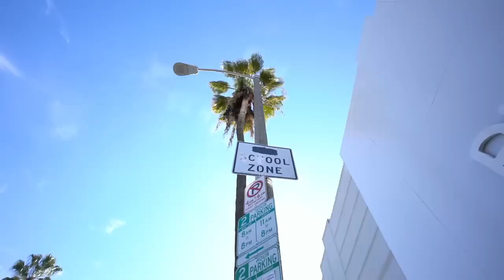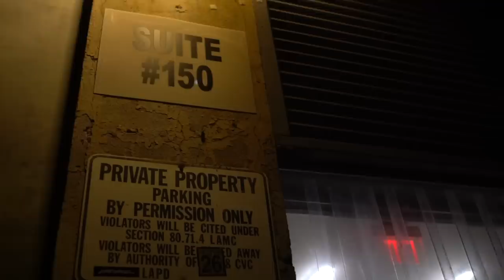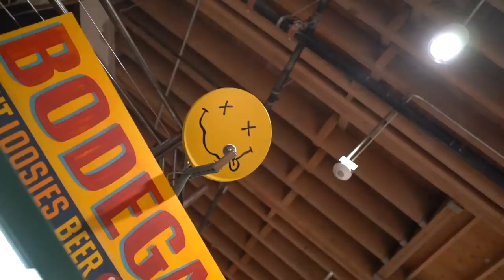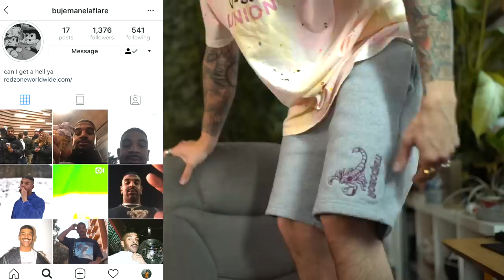LA Shopping Haul from Round Two, Bodega, Barneys, Supreme & More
In this video we take a look at some of the LA Pickups I purchased while in LA. I got a Supreme Box Logo, Carhartt WIP, Bodega, Redzone, ETC, Born X Raised x 424 and The North Face. I shopped at Barneys, Supreme, Round Two, Cool Kicks and several other stores. I had some sick ass pickups.